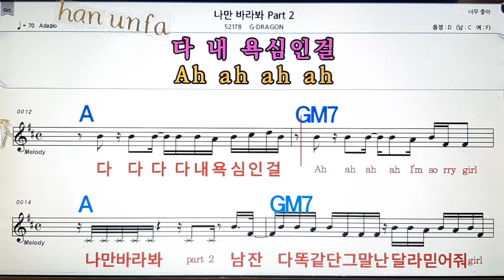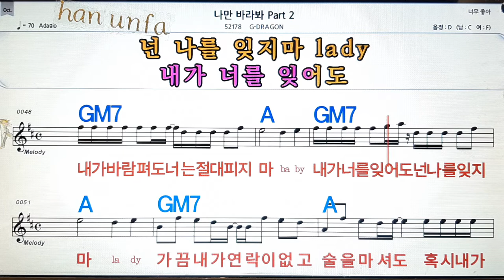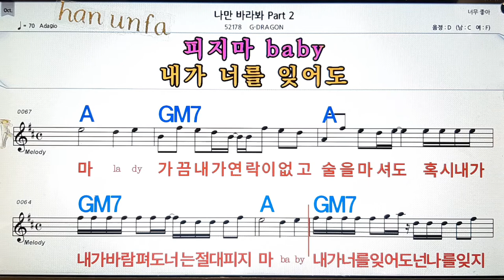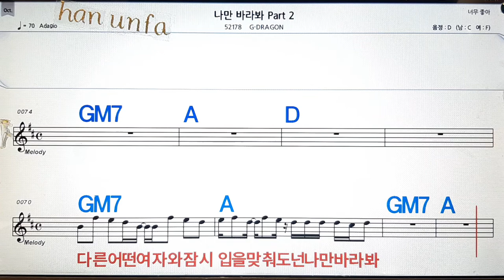나만 바라봐 2/ G- DRAGON💋노래방, 통기타 , 코드 큰악보, 가라오케, 반주💖Karaoke, Sheet Music, Chord, MR